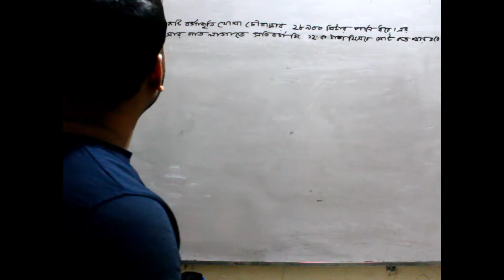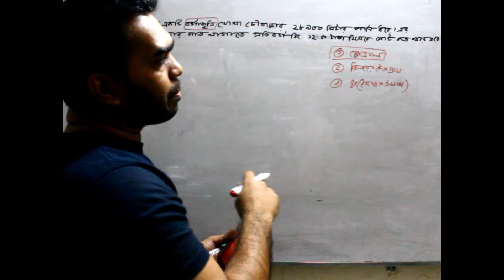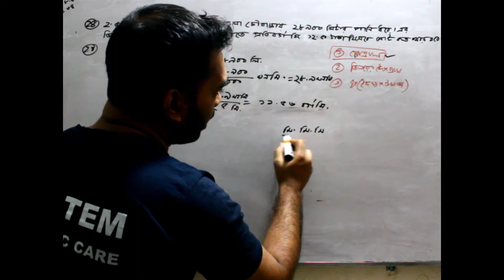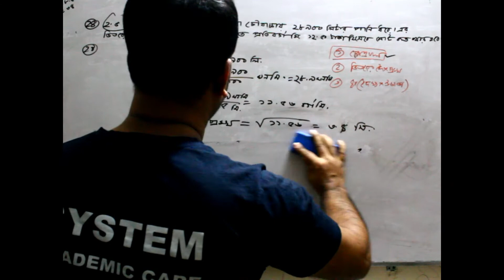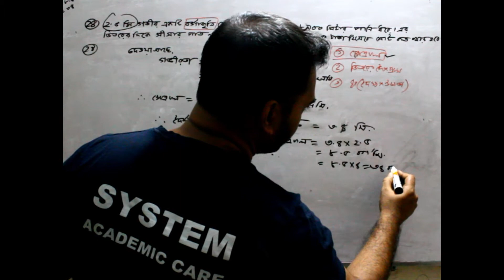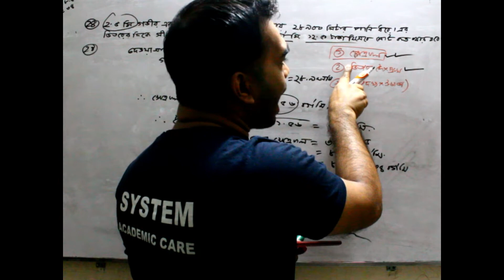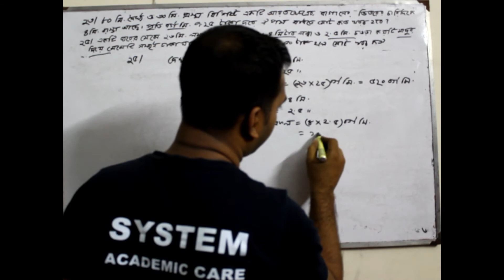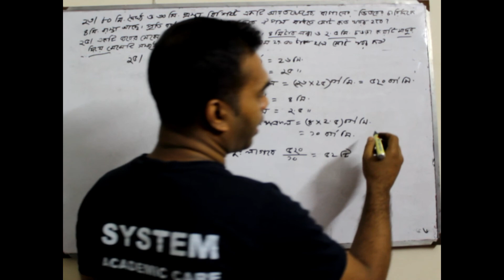Class 8 Math Chapter 3 | JSC Math Chapter 3 | Eight Math 3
# class_8_math
 # class_8